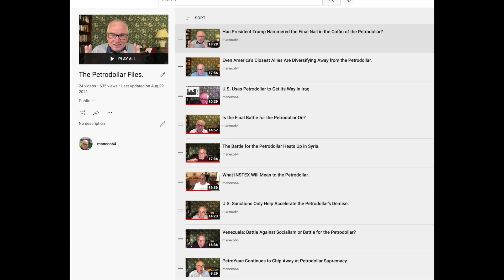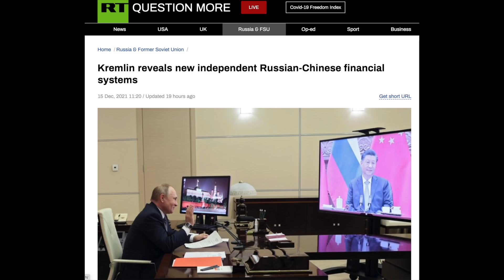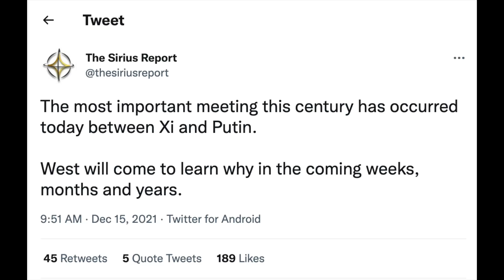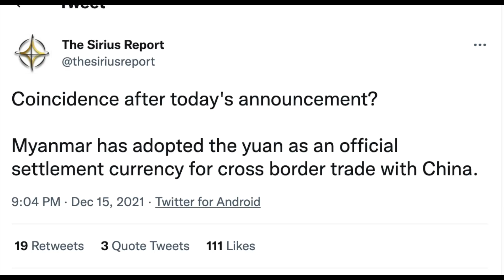Russia and China Declare Independence from the Dollar.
Today we will look at another very significant decision taken yesterday that went under the radar as the FOMC decision stole all the market and economic headlines.

December 15, 2021, will probably be remembered as the day when Russia and China hammered one of the final nails in the coffin of the Petrodollar system.